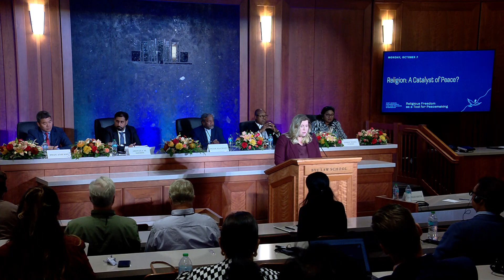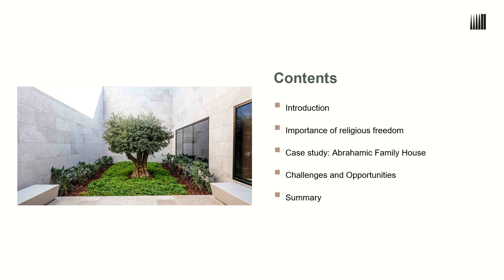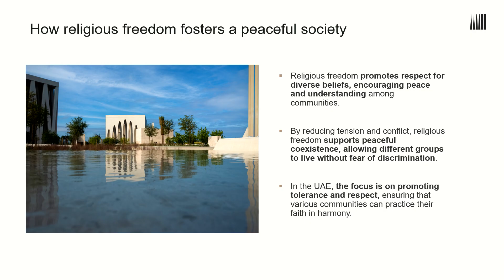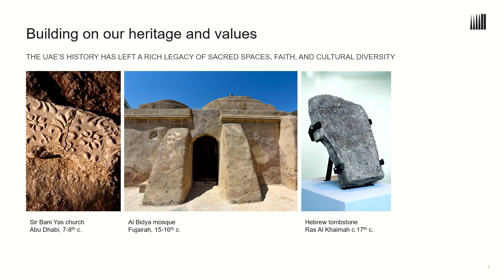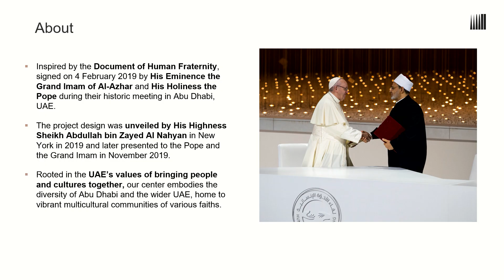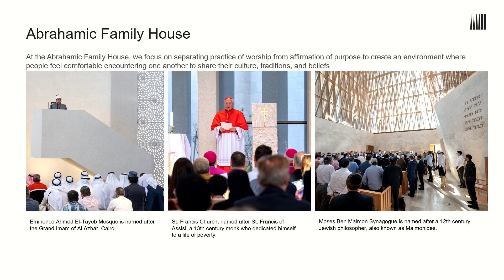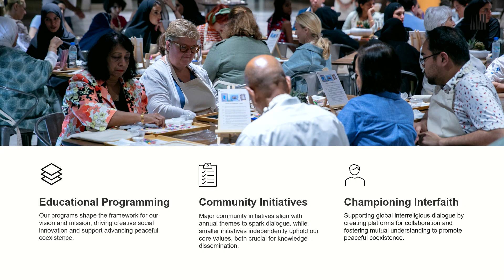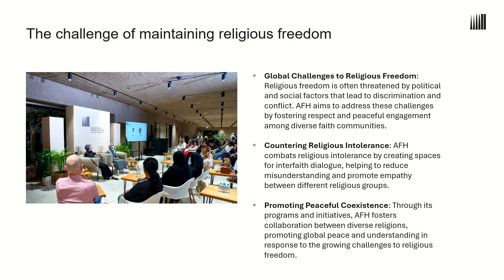2024 Symposium: Second Plenary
Second Plenary of the 31st Annual International Law and Religion Symposium, "Religious Freedom as a Tool for Peacemaking."

This plenary was held on Monday, 7 October 2024 in Provo, Utah, United States.

Title: Religion: A Catalyst of Peace?

Moderator:
Hannah Clayson Smith, Associate Director, International Center for Law and Religion Studies, J. Reuben Clark Law School, Brigham Young University, United States

Speakers:

Abdulla Al Shehhi, Acting Operations Executive Director, Abrahamic Family House Centre, United Arab Emirates

Gisele Ndaya Luseba, National Solidarity and Humanitarian Disaster Management Fund Program; Former Minister of Gender, Family, Children, Democratic Republic of the Congo

Most Rev. Dr. Peter Machado, Archbishop of Bangalore, Karanataka, India

Bishop Victor Brown, Senior Pastor, Mount Sinai United Christian Church, United States

Phan Anh Son, President, Viet Nam Union of Friendship Organizations